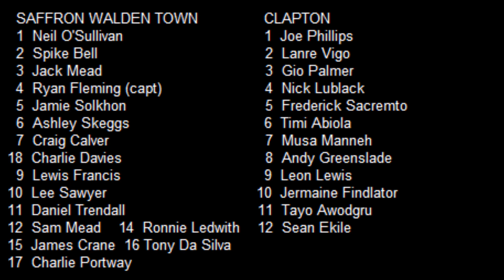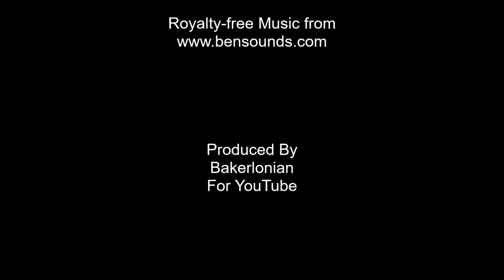Saffron Walden Town v Clapton. Season 2018-19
Essex Senior League action from the Meadow, Catons Lane, as 3rd take on 11th. Walden won at Clapton earlier in the season and will be looking to complete a double over them today.